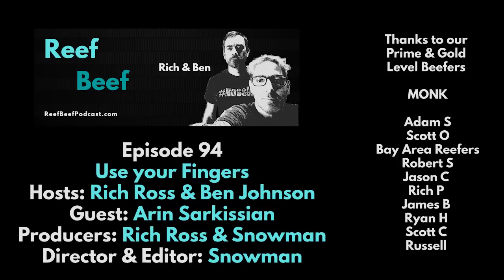Use your Fingers - Episode 94 - Reef Beef Podcast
In this episode we talk to Arin Sarkissian about his ongoing problems with fish disease.

Please note that Cryptocaryon irritans is not Ichthyophthirius multifiliis.

Time Stamps

00:00:00 Intro
00:01:35 How is Ben?
00:05:23 How is Rich?
00:08:23 SPONSOR: SaltwaterAquarium.com
00:10:25 Removing Algae
00:16:34 SPONSOR: Champion Lighting
00:17:26 Welcome Arin
00:26:33 SPONSOR: PolypLab
00:27:27 Picking a fish
00:42:15 Become a Member!
00:43:58 Arin Quarantines
00:54:29 Slow Down
00:58:19 Final Thoughts
01:04:09 Wrap Up
01:05:32 Bloopers